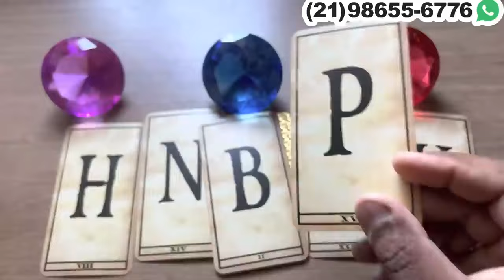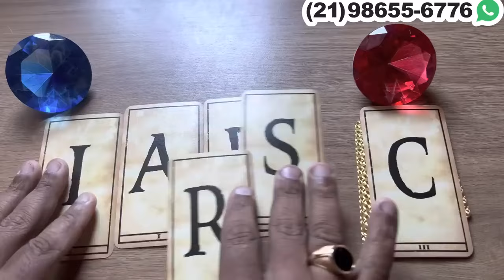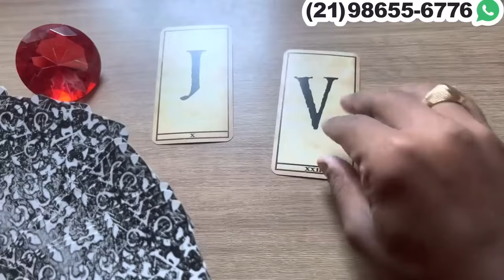✨ Essa pessoa está com muita saudade de você! + iniciais do nome 🕯️✨